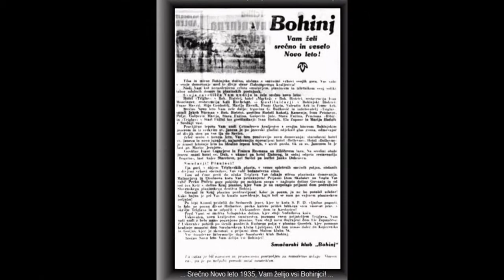Doline očarljive glas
Lepote Črtomirovega kraljestva, bisera s cerkvico, te po jezerski gladini odjekne glas zvona, odmevajoč od divjih sten vse do slap Savice ...